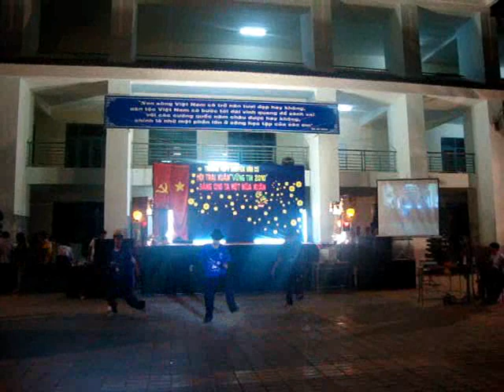A-X Crew - Trại Xuân Nguyễn Văn Cừ